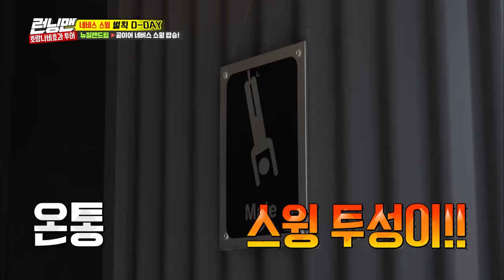[RUNNINGMAN THE LEGEND] Garden tiger moth penalties Tour (ENG SUB)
"Sorry, sorry, I'm Sorry my brother" (っ °Д °;)っ

Ep. 379